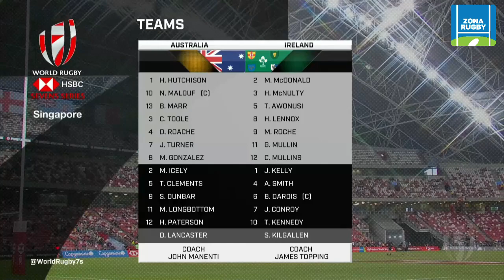AUSTRALIA IRLANDA FINAL BRONCE SEVEN SINGAPUR 2022